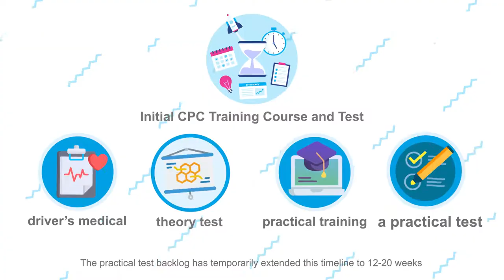HGV Training Service for Clients - Blue Arrow